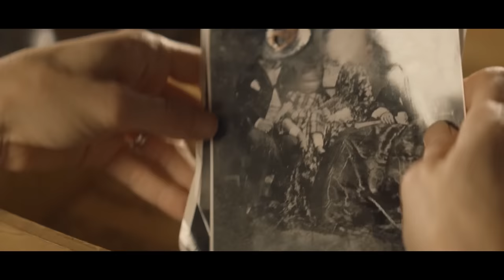A SAVANNAH HAUNTING | 2021 | Exclusive Teaser Trailerr HD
Bloody Disgusting has the exclusive first look at the teaser trailer for A Savannah Haunting, which carries some heavy Annabelle vibes.

Established actor William Mark McCullough (American Made, Hillbilly Elegy, Arsenal, Logan Lucky) makes his directorial debut with this new supernatural thriller feature that is based on real supernatural phenomena he and his family experienced in their home in Savannah, Georgia.

"A Savannah Haunting is about a mother grappling with her guilt stemming from the tragic drowning of her youngest daughter. When a family moves to Savannah, Georgia to distance themselves from the tragedy, the mother slowly grows to believe she is being haunted by her dead daughter. They discover a more sinister force may be at work as ties to Savannah’s brutal slave history and its long connection with Voodoo are revealed, but it may be too late for their family to survive."

The film is said to "take a fresh approach to the classic haunted house story weaving in strong Southern themes, diverse characters, including a heroic African-American family and a young lesbian couple, as well filming in the real haunted house that inspired the script."

It stars Gena Shaw, Dean West, Tommi Rose, Anna Harriette Pittman and Simbi Kali.